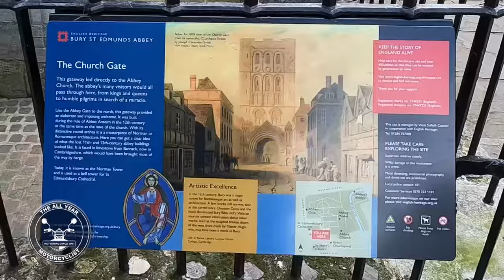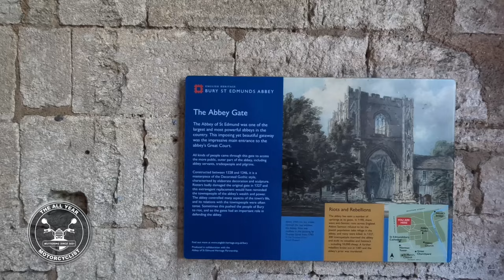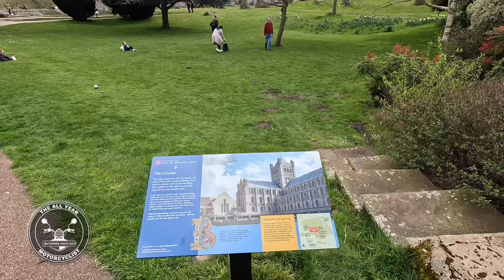The Wolves of St Edmunds - Motorcycle Adventures - (read description)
Bury St Edmunds, The Wolves of St Edmunds, an Abbey that’s not an Abbey and an Abbey that was an Abbey but is now a ruin. A passing comment by Rob Little made me think about showing you an interesting feature I ride passed everyday on my morning mutters. A little different from my usual rambling mutters for a Sunday viewing. I don’t expect many to watch but those that do, I hope you enjoy it. It is more an experiment to see if there is anyone interested in such stuff and for my own entertainment. Let me know what you think.

Link to donate to the DGR and help raise awareness of men’s mental health and prostate cancer.